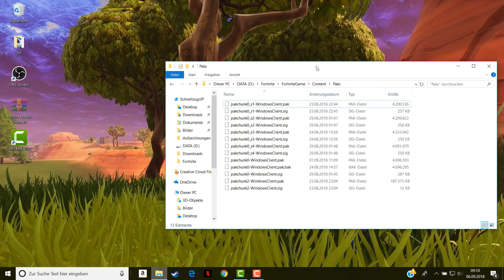So I Got The Female Galaxy Skin For FREE In Fortnite..!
So I got the Female Costum Galaxy Skin in Fortnite!

This method has been patched because today Fortnite made a new update. I produces this video before the update came out.
I am sorry, but I will make an update video for you guys!